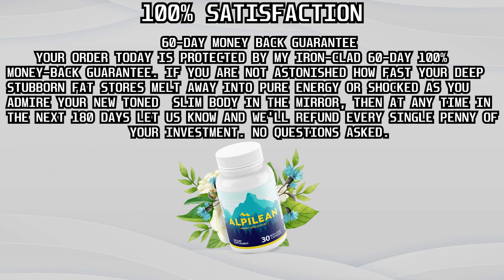ALPILEAN ⚠️((THE TRUTH!))⚠️ Alpilean Review - Alpilean Weight Loss Supplement - Alpilean Reviews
✅Alpilean Benefits
• Supports weight loss
• Boosts metabolism
• Reduces inflammation
• Boosts immunity